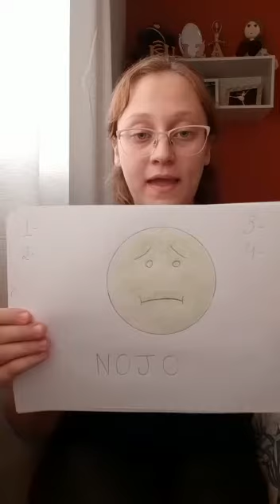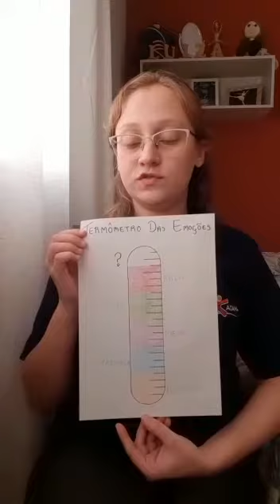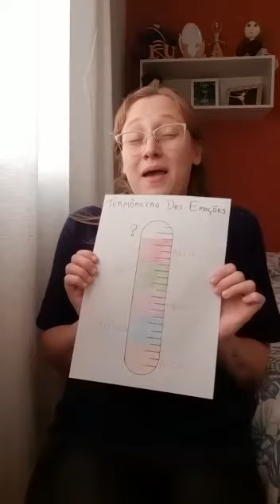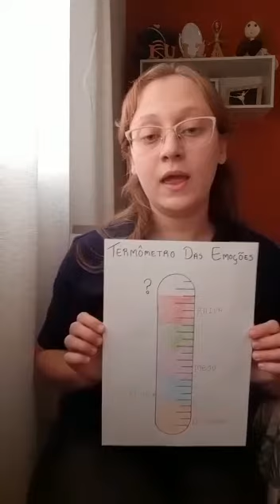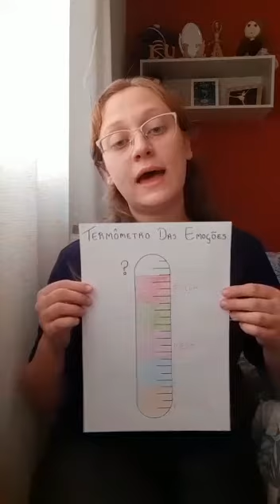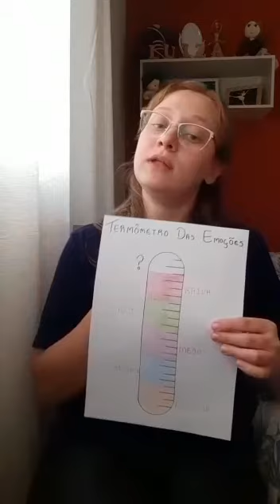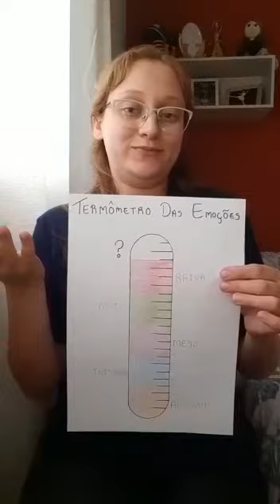BALLET: CONHECENDO AS EMOÇÕES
Nessa aula, a Professora Luiza fala um pouco sobre as emoções, você conhece todas elas? Vamos fazer uma atividade para descobrirmos!

Comente aqui o que achou dessa aula!